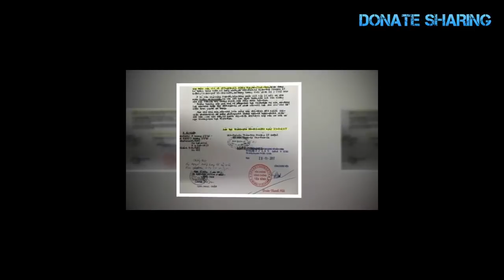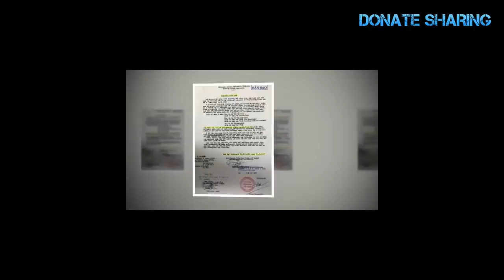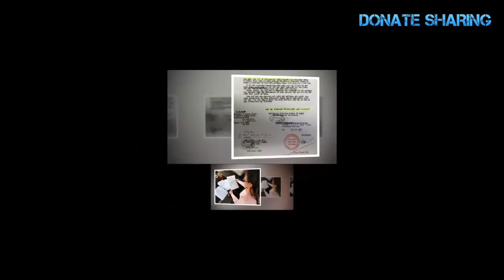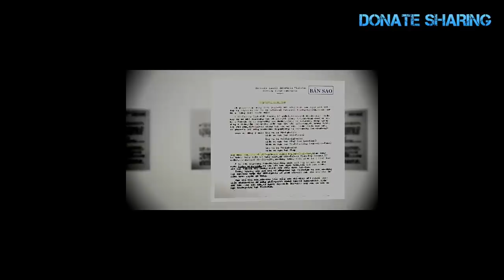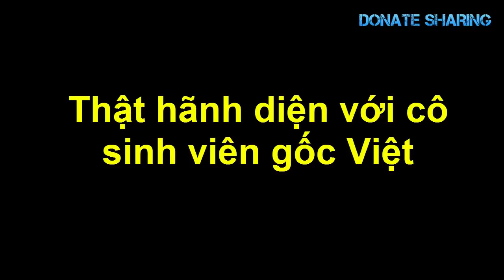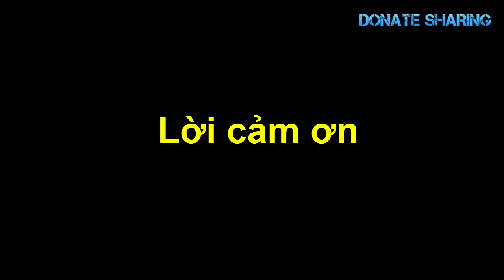Việt kiều Mỹ b,ậ,t kh,ó,c kh,i m,ấ,t 3 căn nhà ở khu đất vàng Sài Gòn - Donate Sharing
Việt kiều mua nhà, Sài Gòn